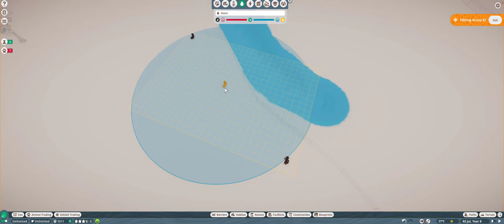Giraffe Speed Build | Planet Zoo